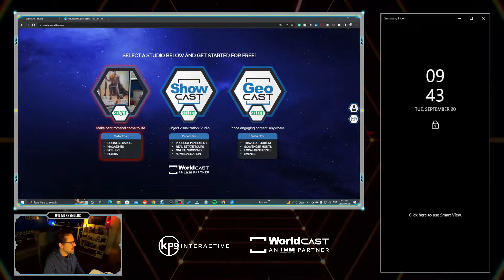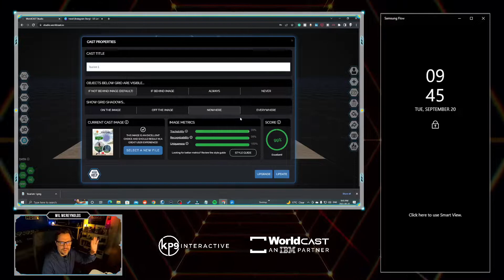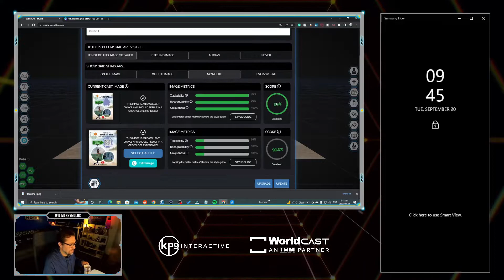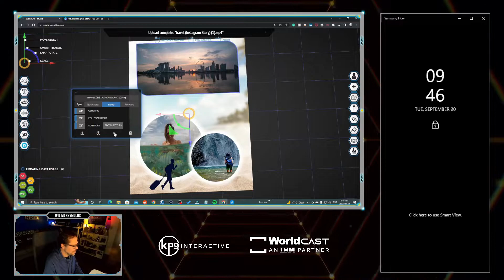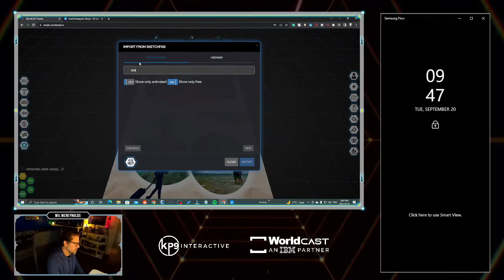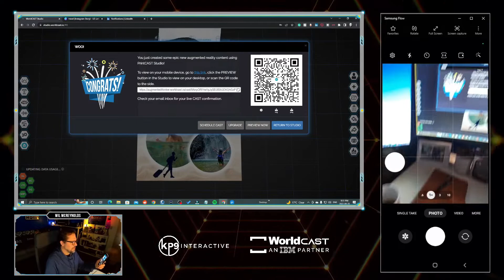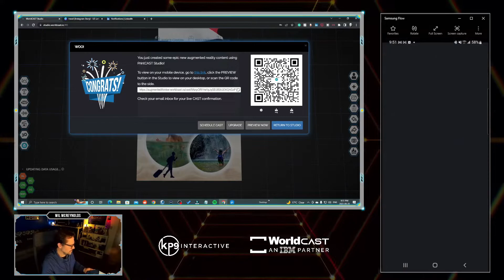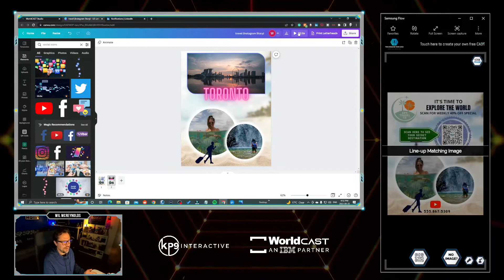How To: WebAR QR Code Tourism Travel Interactive Print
In this tutorial we show how quickly an image can be made interactive using PrintCAST with a tourism/travel spin.

SINGAPORE BY SPACEXRACADEMY Available on Sketchfab

Get more Canva templates Free or with a Pro Account

Sign up for a free Sketchfab account to access free & premium 3D models